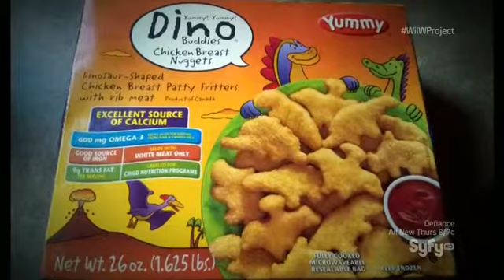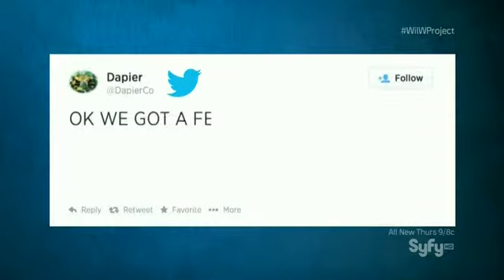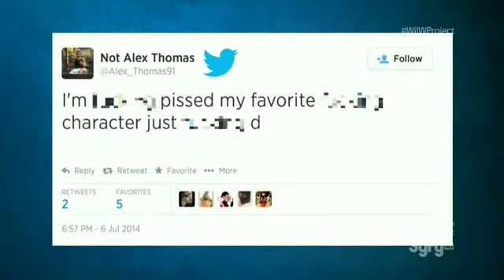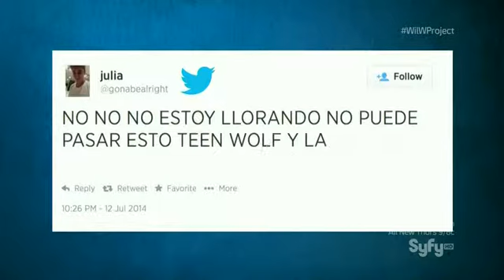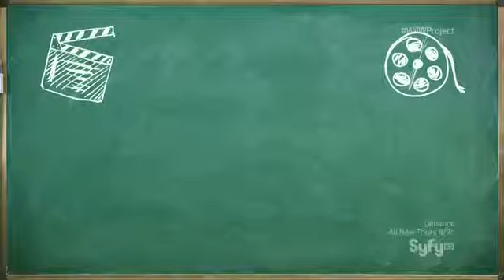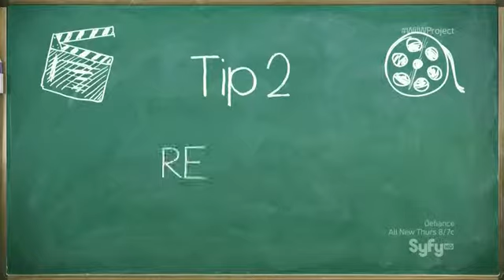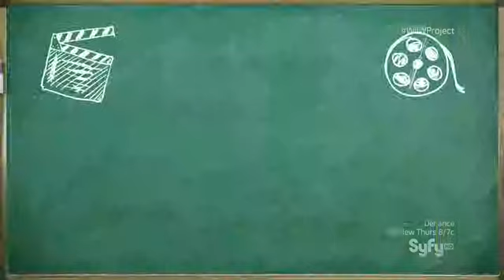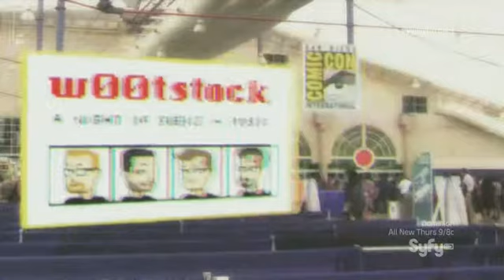The Wil Wheaton Project 7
Actor Wil Wheaton (Star Trek: The Next Generation, Big Bang Theory) is a nerd royal and recognizable TV personality with a congenial attitude and 2.6 million Twitter followers. It makes absolute sense that Syfy would try to align with him in some way, but as the host and namesake of a semi-late night comedy series that both echoes and has compared itself to E!’s The Soup, Wheaton’s selection seems a bit off.

A large part of the charm of The Soup comes from host Joel McHale’s outsider status as he skewers the world of unscripted TV and its most witless and ridiculous inhabitants with occasionally palpable disdain.
Wheaton is, on the other hand, very much a product of the “nerd” world. He is not an outsider; in fact, The Wil Wheaton Project has been partially sold on its host’s status as a nerd insider, and insiders don’t often bite the hand that feeds them.

In an interview that Wheaton did with Vulture in advance of the series premiere, he said that on The Wil Wheaton Project, they “will highlight the stuff that we love” and “gently mock the things that need to be gently mocked” while “celebrating nerd culture.” But in the premiere episode, the “gentle mocking” felt mostly restricted to elbow nudges and inoffensive prattle about barely adored or remembered shows like Dracula and Star-Crossed, rendering the self-authored comparisons to The Soup ill-fitting, save for the show’s green-screen backdrop.

Worse still, The Wil Wheaton Project really doesn’t shower its audience with insight or a “celebration” of nerd culture this time out, just a bland recitation of the week’s pop-culture news, a few bad puns, and uninspired comedy bits like an ’80s sitcom-influenced theme song for the Walking Dead (How many mashup videos have their been over the last few years of TheWalking Dead and an ’80s sitcom’s theme song?) and a slow-motion video of Cosmos host Neil DeGrasse Tyson months after similar slow-motion videos of Neil DeGrasse Tyson became an internet phenomenon.

The Wil Wheaton Project comes closest to reaching its potential when Wheaton briefly questions the central wisdom of the Gotham TV show during a segment called “Wil’s Memos” – but sadly, that ember burns out when the writers tack on a Bat-nipple joke and some Batfleck mockery to an altered trailer before later running another slow-motion Neil DeGrasse Tyson video.

Mostly devoid of laugh out loud moments, bite, and depthy commentary on nerd-culture, The Wil Wheaton Project premieres as a disappointment with ample room for improvement over the course of these next 11 episodes. It’s also a poor style match for a host whose talents (as demonstrated on TableTop) might have been better served by a different format.

The Wil Wheaton Project Episode 1 The Premiere Menace
The Wil Wheaton Project Episode 2 The Wrath Of Wheaton
The Wil Wheaton Project Episode 3 Rise Of The Wheatons
The Wil Wheaton Project Episode 4 A Nightmare On Wilm Street 4: The Dream Master
The Wil Wheaton Project Episode 5 Episode V: The Episode Strikes Back
The Wil Wheaton Project Episode 6 Wil Wheaton and the Half Blood Project
The Wil Wheaton Project Episode 7 Wheaton Academy 7: Mission To Moscow
The Wil Wheaton Project Episode 8 Wil Takes Manhattan
The Wil Wheaton Project Episode 9 Wilraiser: Revelations
The Wil Wheaton Project Episode 10 Wil Master: Axis of Wheaton
The Wil Wheaton Project Episode 11 Wil vs. Hedorah
The Wil Wheaton Project Episode 12 For Wil's Eyes Only